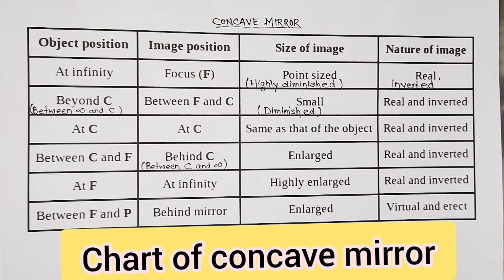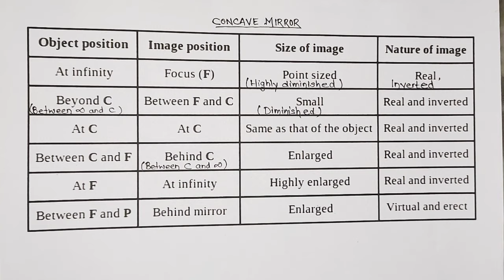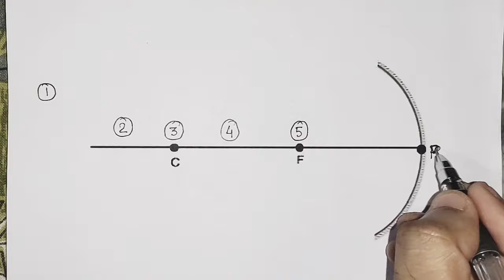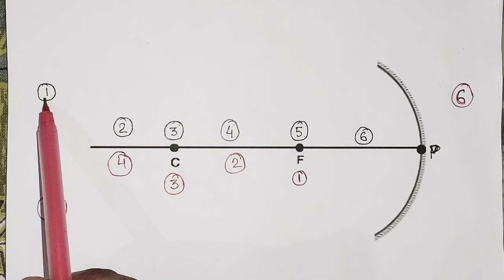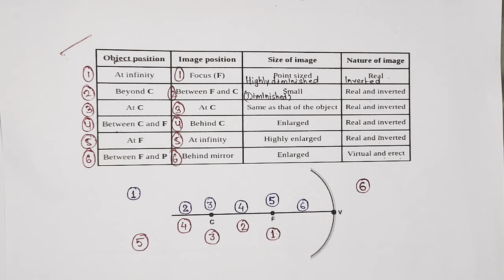Trick to learn concave mirror table within a minute || Best trick to learn it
In this video I have discussed the best way to learn the complete concave Mirror table. It will be useful for all students in making concave mirror ray diagram.

I hope you will enjoy the video and it will be useful to all of you.

Link for: Trick to Learn Convex lens Table